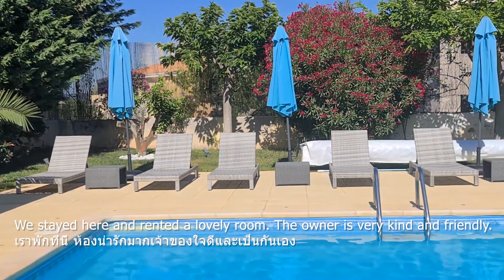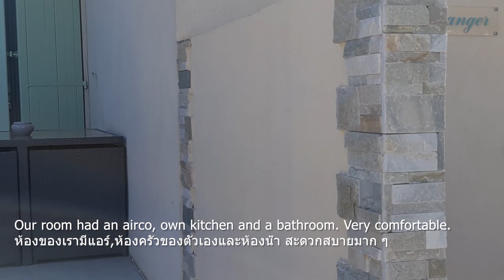Roadtrip Côte d'Azur France part 1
We are making a roadtrip from our home in The Netherlands to the Côte d'Azur in Southern France. In part 1 of this adventure you can join us for day one, the journey to the studio we have rented at Villa Colombier in Frejus - France.

เรากำลังทำออกเดินทาง จากบ้านของเราในเนเธอร์แลนด์ไปยัง Cotes D'Azur ทางตอนใต้ของฝรั่งเศส,ตอนที่ 1 ของการผจญภัยนี้,คุณสามารถเข้าร่วมกับเราในวันแรกของการเดินทาง,สู่ห้องพักที่เราเช่าไว้ที่ Villa Colombier ใน Frejus - ฝรั่งเศส